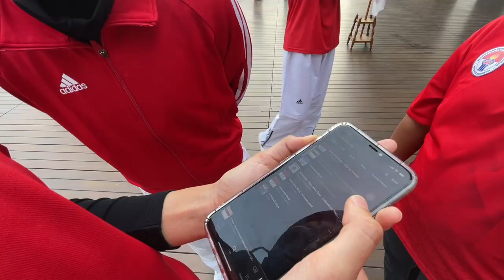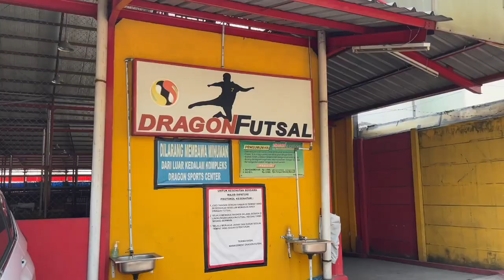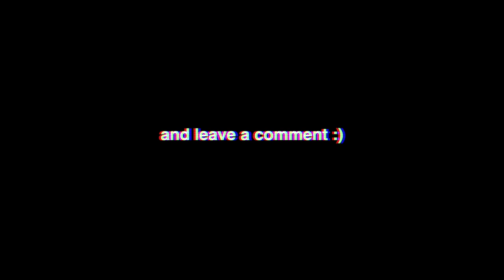pelatnas taekwondo edisi kemerdekaan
kegiatan timnas taekwondo di hari kemerdekaan ;)

mutiarahabiba